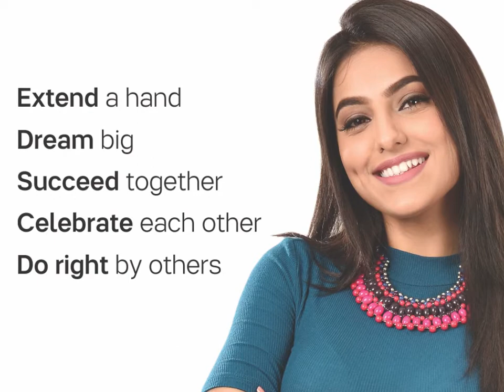TUPPERWARE Vision, Values and Purpose